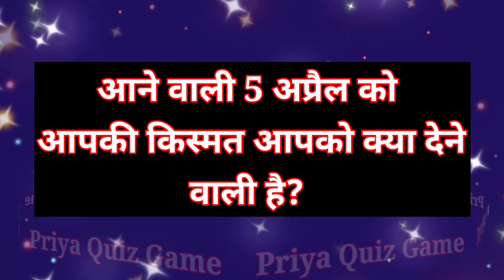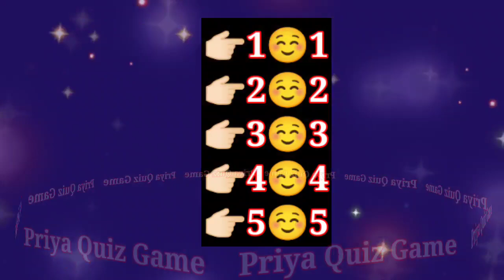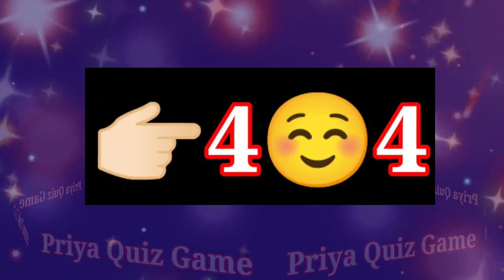aane vali five april ko aapki kismat aapko kya dene vali hai | love quiz game